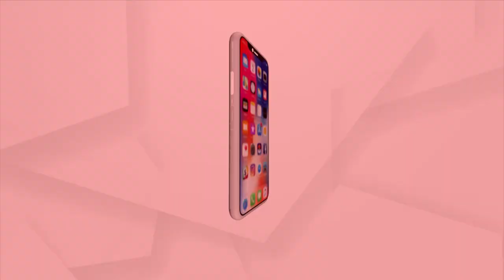ପିପିଲିବାସୀ ଚାହୁଁଛନ୍ତି ପରିବର୍ତ୍ତନ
ପିପିଲି ଲୋକେ ମନସ୍ତ କରିଛନ୍ତି ଏଥର ପରିବର୍ତ୍ତନ ସୁନିଶ୍ଚିତ। ପିପିଲିର ବିକାଶରେ ବାଧକ ସାଜିଛନ୍ତି ରାଜ୍ୟ ସରକାର ତାହାକୁ ବୁଝି ସାରିଛନ୍ତି ପିପିଲିବାସୀ । ଏ ନେଇ କେନ୍ଦ୍ରମନ୍ତ୍ରୀ ଧର୍ମେନ୍ଦ୍ର ପ୍ରଧାନଙ୍କ ସହ ସ୍ବତନ୍ତ୍ର ଆଲୋଚନା।

Dharmendra Pradhan